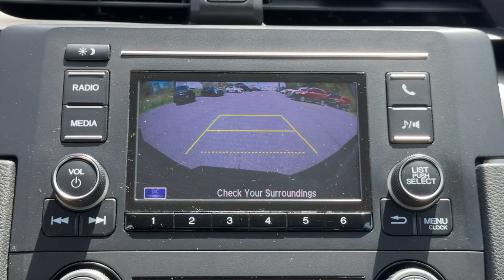2020 Honda Civic LX Dartmouth, Middle Town, Raynham, Seekonk, West Warwick MA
Pre-Owned 2020 Honda Civic LX available at Colonial Honda of Dartmouth located in 225 State Rd., Dartmouth, MA, 02747. Servicing the Dartmouth, Middle Town, Raynham, Seekonk, West Warwick area.

Introducing the   2020  Honda Civic.  You'll look smart and sporty in the Civic Sedan. It packs sophisticated style, impressive fuel efficiency, powerful performance, and advanced safety and connectivity technology. Best of all, it's simply a joy to drive. Don't settle. Get into the automotive icon that has earned its reputation for excellence over and over again. Drive the Honda Civic Sedan.